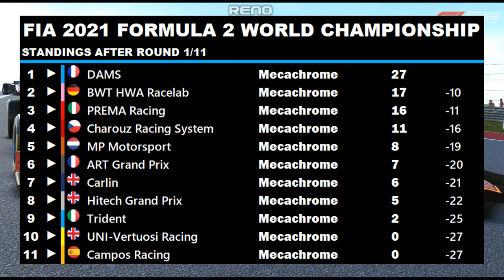RAIN CHAOS!! LEADERS CRASH?! STRATEGY DISASTER FROM EVERY TEAM?! | F2 2021 CAREER: Round 1 - USA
F2 2021 CAREER Round 1: USA
☑ Viewed
What's this series about? Glad you asked. What this series is, is my career as an F1 driver, along with making different driver transfers and differences to the teams that don't necessarily follow real life. The performances of the drivers on track has a big say in if the team is happy with them. The name 'UniONE' is fairly simple. 'Uni' and it's my F1 universe I've created, 'ONE' because it's my Formula One journey.